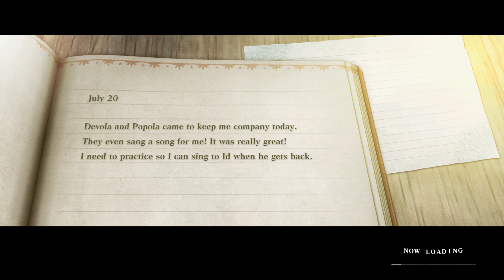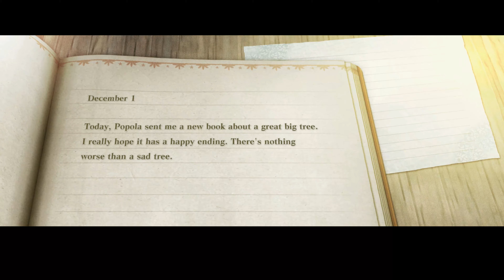Nier Replicant #8 Talk To The Hand